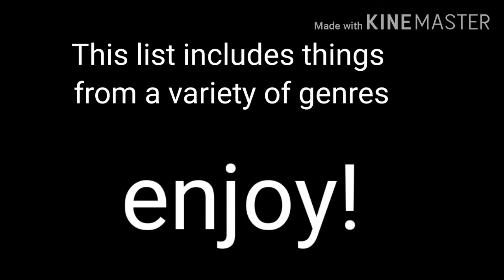7 video game characters recreated in piggy accurate roleplay